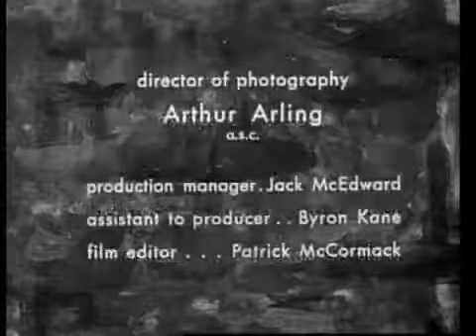TV Série 1958 Peter Gunn subt Br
Peter Gunn (Craig Stevens) é um conhecido detetive particular. Ao  contrário de seus colegas de profissão,ele é elegante, apaixonado por jazz. Sua namo-rada é Edie Hart (Lola Albright), uma cantora que se apresenta  no  Mother's, clube onde ele costuma atender seus clientes.